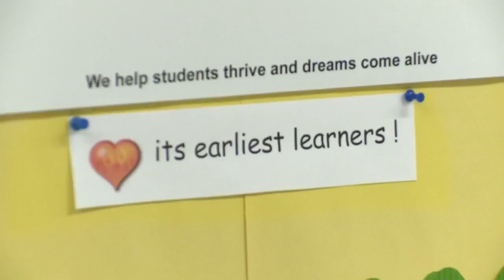Minneapolis Mayor Candidates Debate Days Before Election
On Sunday, north Minneapolis-based radio station KMOJ and the group Black Votes Matter  hosted a radio debate for six of the candidates, Susan-Elizabeth Littlefield reports (3:15). WCCO 4 News Weekends - Nov. 5, 2017